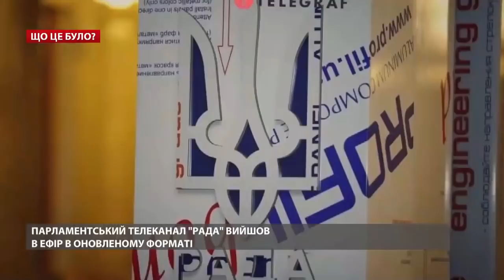Порошенко кроет матом! Куда сбежал "Седовласный гетьман"? Падение рейтинга Слуги народа